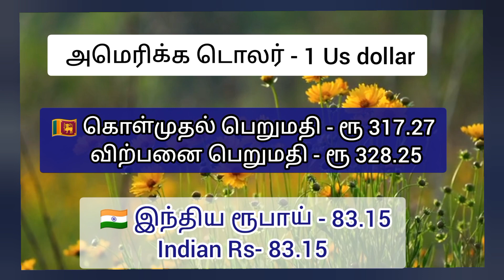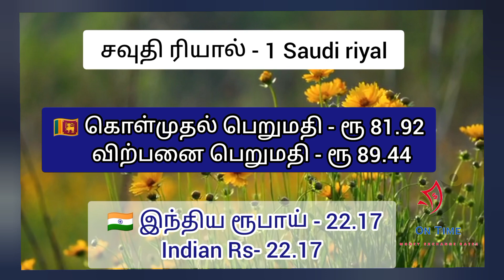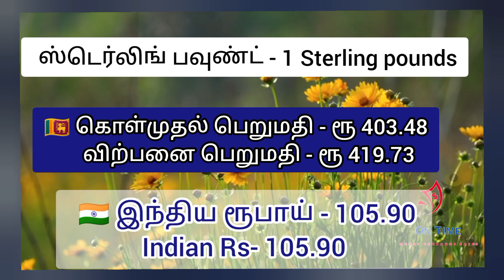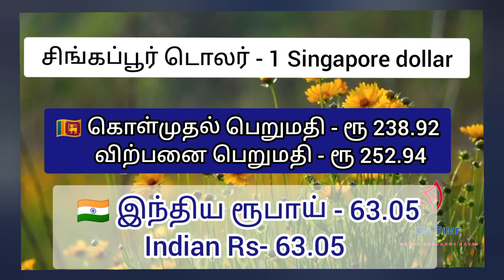Currency exchange rates today 29.12.2023 நாணய மாற்று வீதம்|Money exchange rates